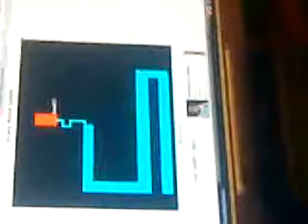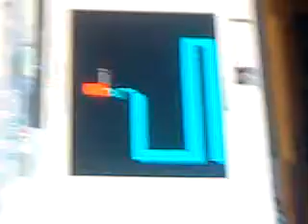Hannes Lustig beim Scary Maze Game